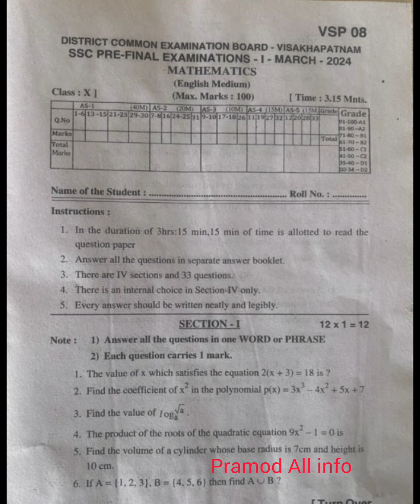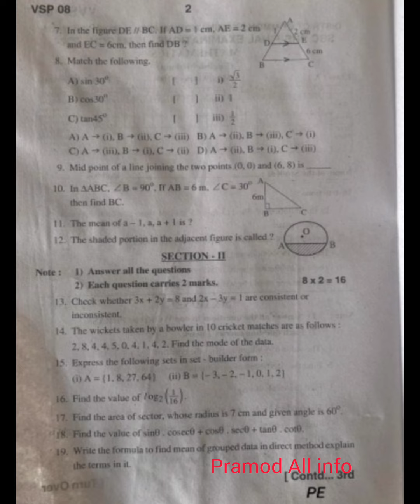10th class maths Pre final exam question paper 2023-2024 mathematics Grand Test question paper 🗞️📜